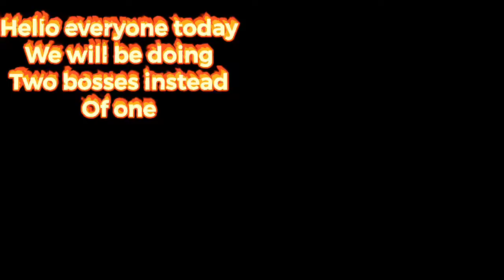Bug Fables Rank 0 #3 Mothiva and zasp and Venus Guardian